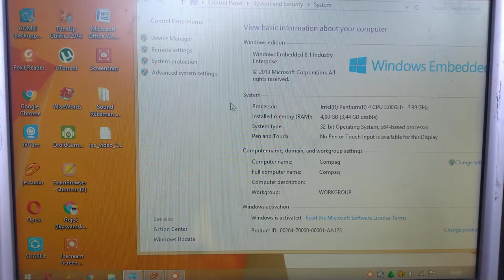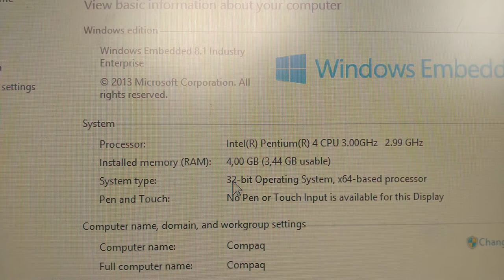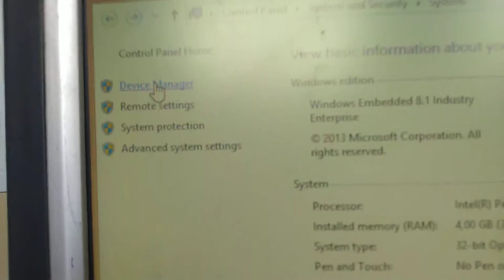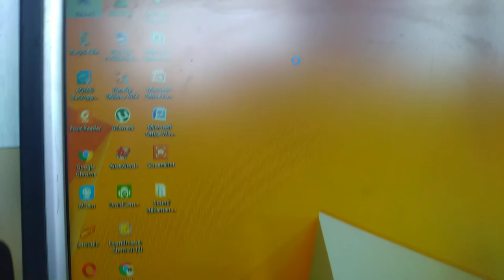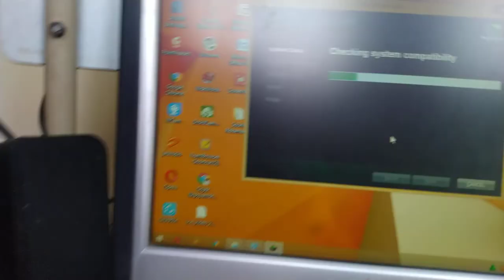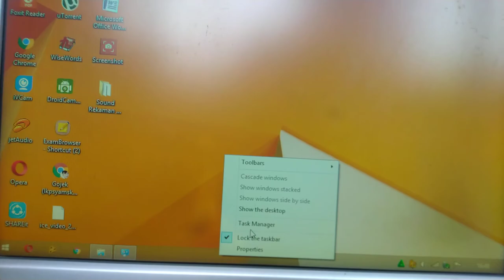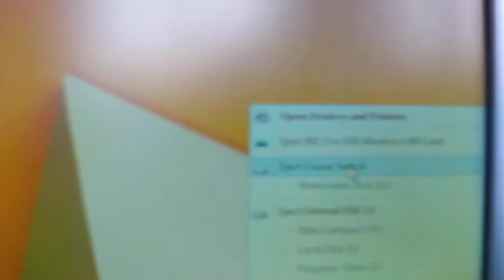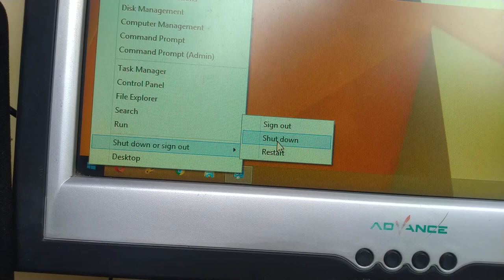Review Beli RAM PC DDR3 4 GB Tes di win8.1 32 Lumayan membantu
Hoby, Penelusuran,
Elektronika, Teknologi,